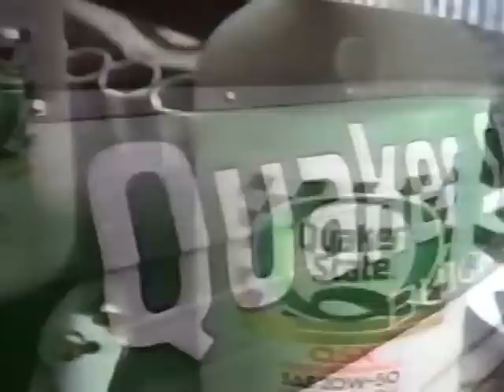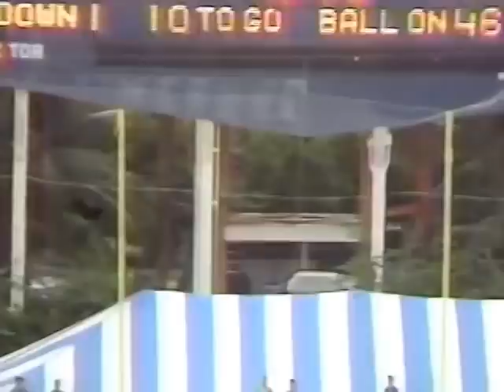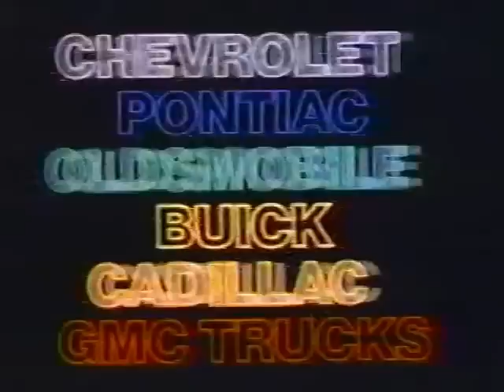1986 Oklahoma vs Miami,Fl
Sept 27, 1986. #2  Miami defeats #1 Oklahoma 28-16 at the Orange Bowl. This Broadcast is from CBS.